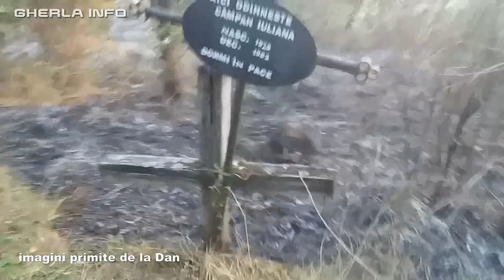Incendiu cimitir Mintiu Gherlii - Top (Cluj) 2 09 2019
Flăcări la un cimitir s-au văzut luni seara, în comuna Mintiu Gherlii.
Focul a izbucnit în jurul orei 18 și a fost observat de un localnic, în satul Țop (Pădureni). vezi mai mult aici